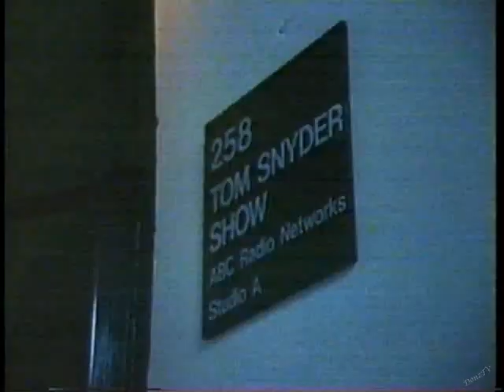Talk-Radio Profiles: Larry King & Tom Snyder, April 1989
A profile on late night talk radio that aired on April 14, 1989, featuring Larry King and Tom Snyder.